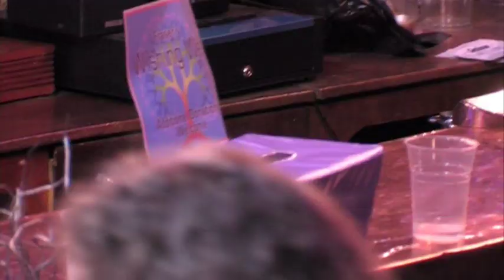Part 2 - interaction with Fraser Clarke & friends - Megatripolis Reunion & tributes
This video is in two parts, it is from the talks room @ Megatripolis Reunion - Tribute to Fraser Clark - This was was very intimate and personal

In 2008 Fraser Clark announced that he had inoperable liver cancer and a farewell Megatripolis was held at Heaven on 13 November.

I consider this video it to be a first rough edit and I intend to revisit it sometime, if you have any footage that you would like to contribute to this please contact me @

There is much more footage from this event to follow

Megatripolis was an innovative, underground London nightclub created by Encyclopaedia Psychedelica editor and founding Zippie, Fraser Clark[1] with Sionaidh Craigen, Marcus Pennell, the Scooby Doobies, other members of the Evolution Collective, and Bugsy and JJ of Dream Records. Their intention was to combine New Age ideology with Rave culture and create a vibrant, festival-like atmosphere where people would be confronted by cross-cultural ideas and experiences at every turn.
This club proved popular, although some reporting of it suggested a dichotomy between an avowed downplay of psychedelic substances and perceptions of substance use by some club-goers. [2] In any event, the club provided a meeting place of like-minded people and served as a platform for social awareness and activism as well as more traditional nightclub fare.
Typical evenings combined lectures and workshops with live musical performances and DJing playing mostly progressive house accompanied by video imagery and live theatre. Visits from speakers such as Allen Ginsberg, Terence McKenna, George Monbiot, Howard Marks and Ram Dass were common, as well as from guest DJs including Colin Dale, Alex Paterson, Paul Oakenfold, Andrew Weatherall and Mr C with resident DJs Darius, Richard Grey and Nik Sequenci.
The usual club bouncers were supplemented by fluorescent jacket-clad minders called the Megatripolice; new-age style stalls occupied the central hallway selling non-alcoholic energy drinks, body jewellery, alternative "small press" comics and magazines (such as the short-lived, but influential Head Magazine), as well as T-shirts and other clothing.
Also notable were early demonstrations of the World Wide Web at a time when most patrons were just beginning to be aware of what was then termed cyberculture, something seen as an important, if not defining, part of the Zippy future. Underground bulletin boards such as London's pHreak hosted live "cyber events" from the club. There was a live video interview with Arthur C Clarke via satellite from his home in Sri Lanka. Ram Dass lectured the assembled, and Allen Ginsberg read them poetry in his final UK appearance. Inner-space psychonaut Terence McKenna explained how mankind came from the stars. Atmospheric music combined with sound effects was often played along to films in the chill-out rooms.[3].
[edit]Megatripolis West

An offshoot of the club was started by Fraser Clark and others, in San Francisco in late 1994. It ran for five consecutive weeks before closing.
The sixth and final night of the club was a "launch rave" hosted by Ronin Press for Timothy Leary's book Chaos And Cyber Culture. In true "illegal UK rave" tradition, patrons were given the event's location at a nearby burger joint. Leary jammed and performed jazz skat with famous Bay Area musician Marunga (?).
Leary exerted a powerful influence over the philosophy of the club and the "zippy" movement overall. An indication of this can be found in the introduction to his posthumous book The Fugitive Philosopher (Ronin Press, September 2007) written by Fraser Clark. The original title of the piece, published in Clark's online magazine the UP![1], was Timothy Leary Was A Saint Who Will Be Remembered & Celebrated Long After Jesus, Mohamed and Elvis Are Forgotten
1+1=11
We Are S.Y.N.E.R.G.Y

"There is nothing wrong with our world,
we are just having a weird conversation"
"Reclaim the conversation"
"Our New World Order IS Love

Category:  Music